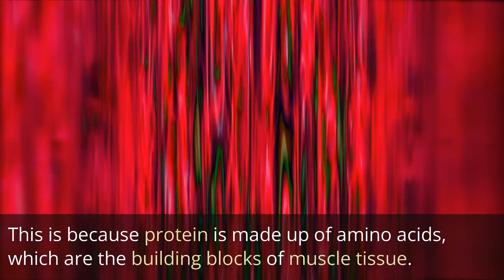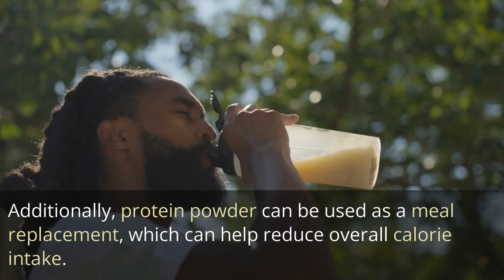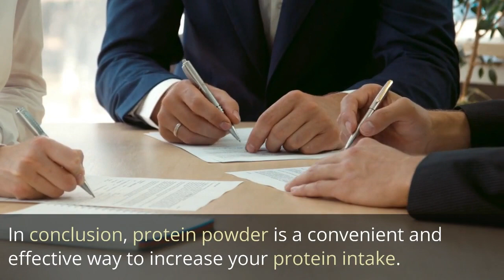How Protein Powder Can Transform Your Fitness Journey The Science-Backed Pros!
This science-based video discusses the benefits of protein powder for muscle building, weight management, improved athletic performance, and more. Protein powders are a convenient way to increase your protein intake, but it's important to choose a high-quality product and consult with a healthcare professional before incorporating it into your diet.